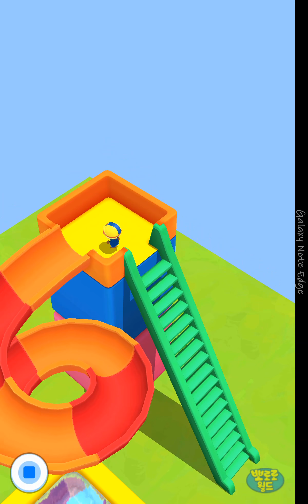Pororo World 3D Công viên nước